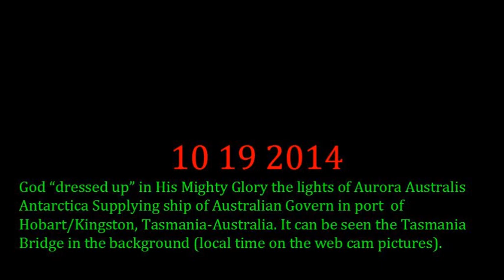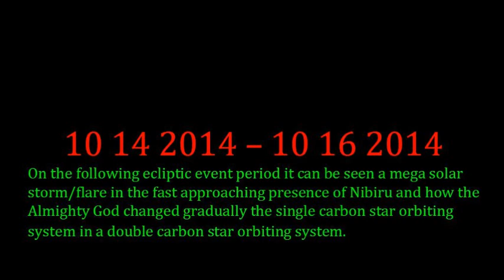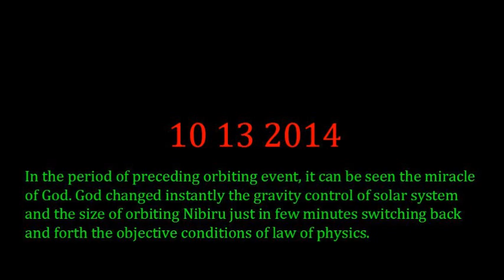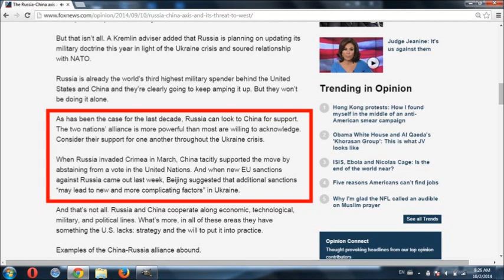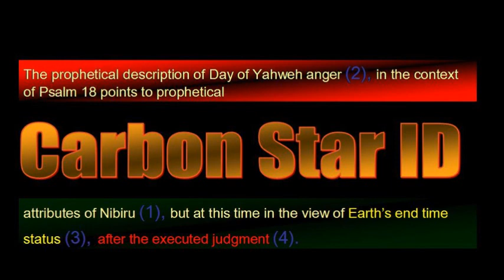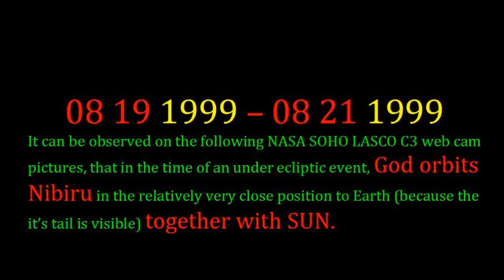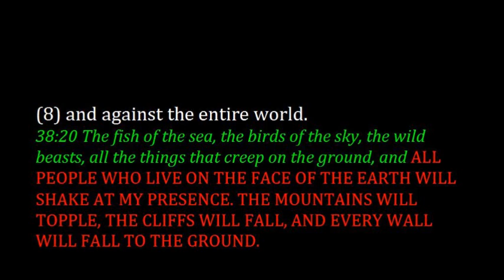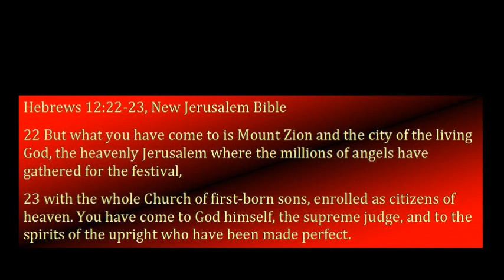Nibiru Position 10 19 2014 Advent Soon